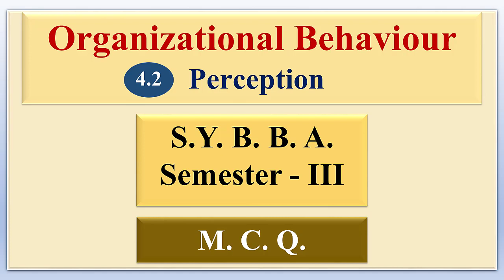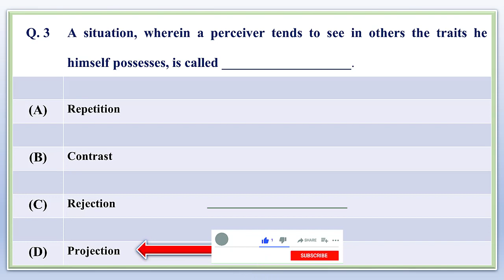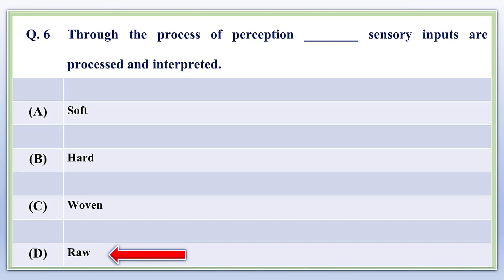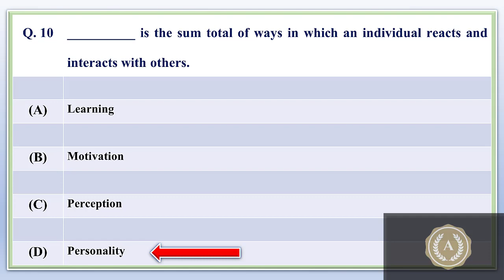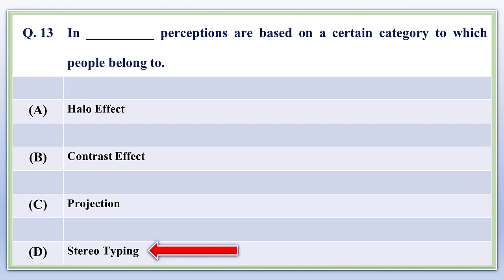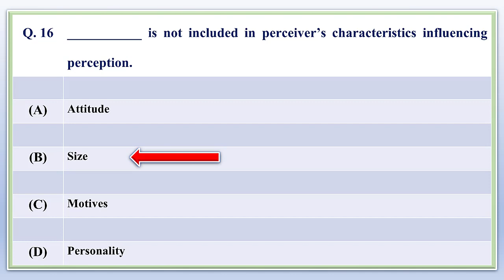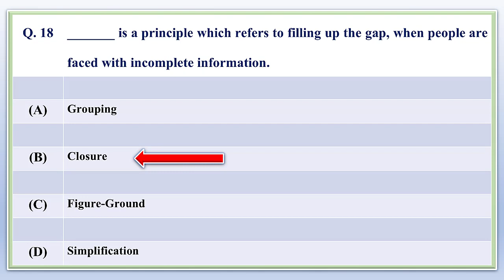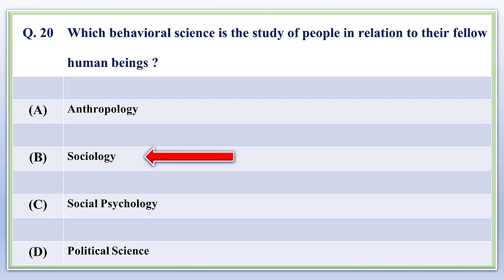Organizational Behaviour | Perception (4.2) | SEM 3 | M.C.Q. | B.B.A | Dr. Kishor Jagtap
Organizational Behaviour | Perception (4.2)
SEM 3 |
 M.C.Q. | B.B.A |